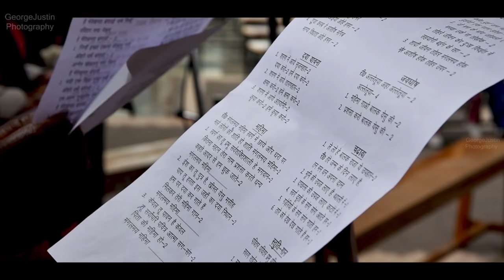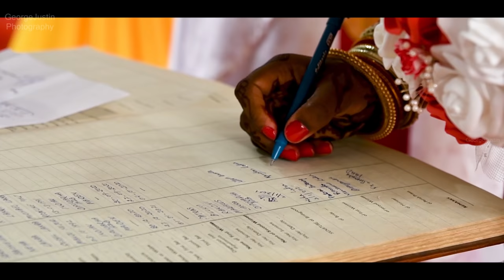Hazaribagh Christian Wedding 2021 | Kanchan & Ritesh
I'm A Solo Wedding Filmmaker And Professional Photographer Who Love To Capture Those Lovely Moments With All Its Originality .
This Channel Is Based On Wedding Photography ...My passion Lies In Capturing And Re -Telling The Magic Of Wedding .This Wedding Film strive to Encapsulate those rare moments of love and Adventure ... So Zing up the most Cherished Wedding Moments with Expectional Quality , Unwavering Timeliness Through Planning And Proficient Execution.

Contact 4 Any Enquiry Or Booking.